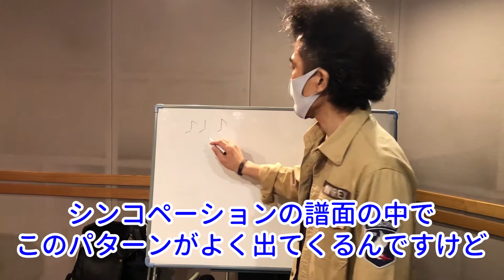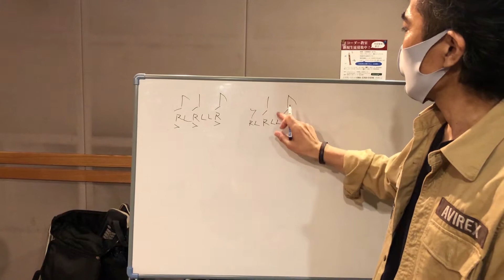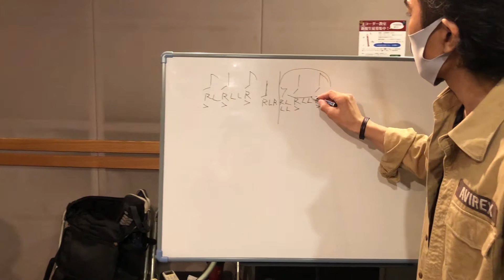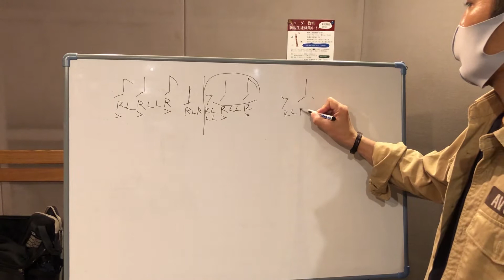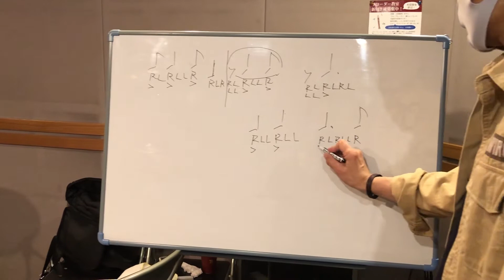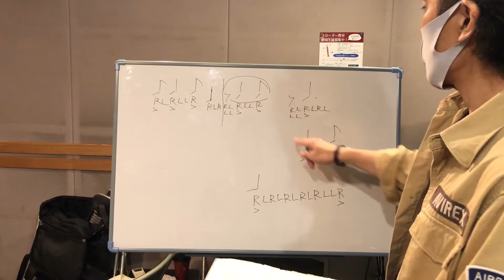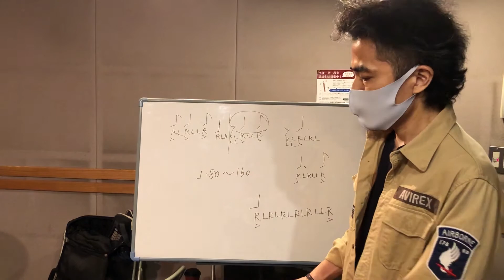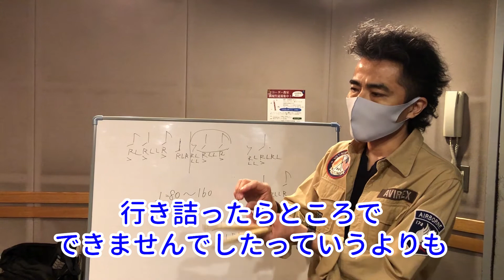シンコペーションブックを使った練習 ライトハンドリード編２ テンポアップ練習で行き詰ったら...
シンコペーションブックを使った練習 ライトハンドリード編その２です。定型のパターンは繰り返し練習して覚えましょう！
※その1をまず見てね